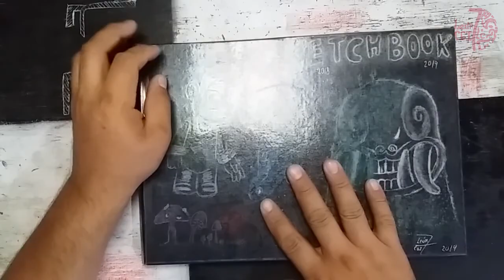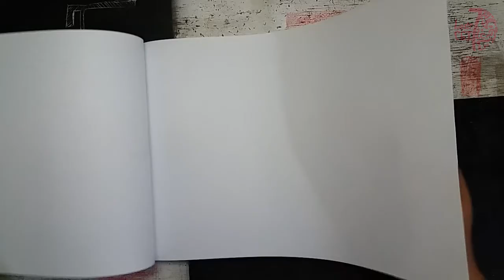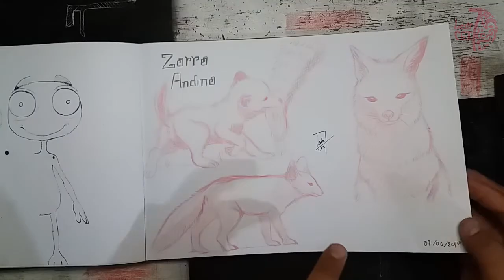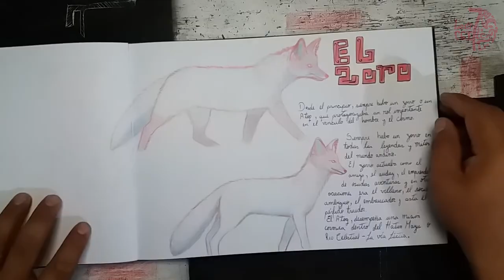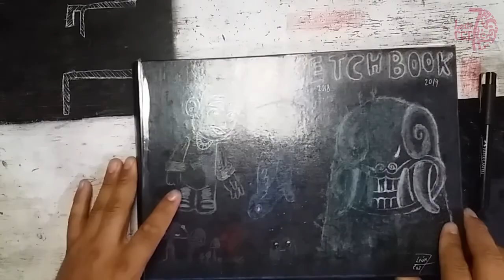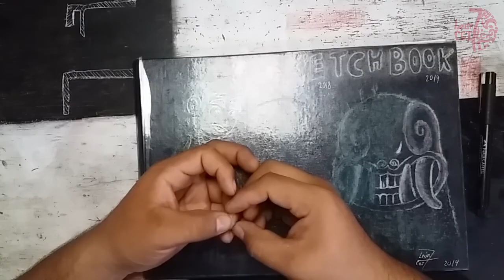Mi sketchbook 2018 / 2019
Hola amigos y colegas creativos, hoy les comparto un video mas, donde verán bocetos que estado haciendo en ese tiempo y un poco del arte para mi cuento infantil.